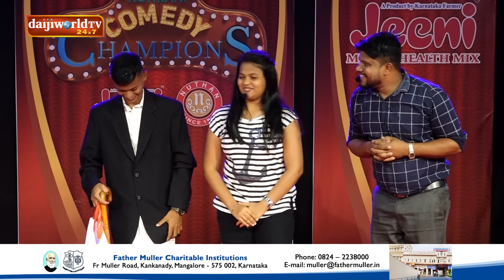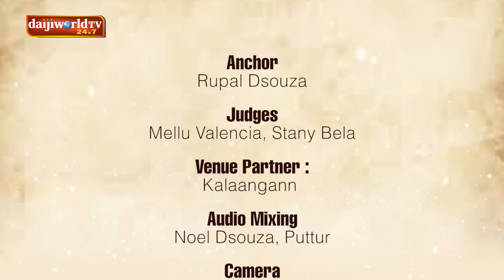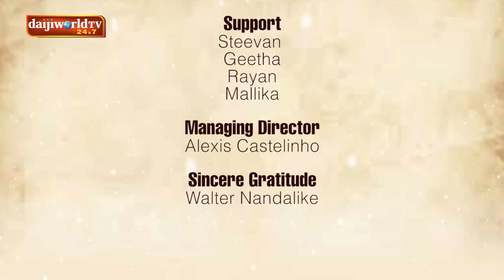Konkani Comedy Champions│Episode - 04│Daijiworld Television